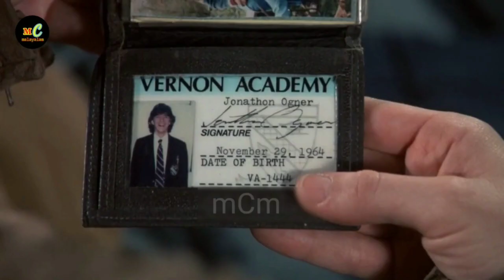MY FRIENDS MOM (1983) EXPLAINED IN MALAYALAM, മലയാള വിശദീകരണം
my friends mom (1983)